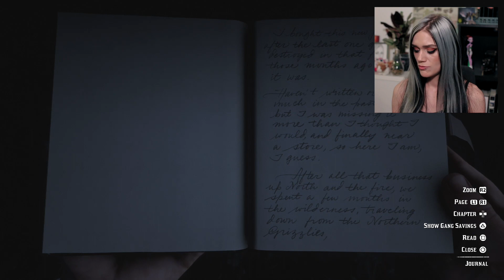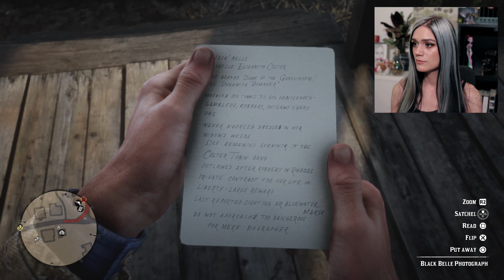MAKING FRIENDS | Red Dead Redemption 2 - Part 6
In part 6 of Red Dead Redemption 2, we finally make it out of the woods -after a few more struggles- and make an unlikely friend 🤠🌿 ☘️

Join Miss Morgan 🐱and I on our adventures!  👸🏻🏰